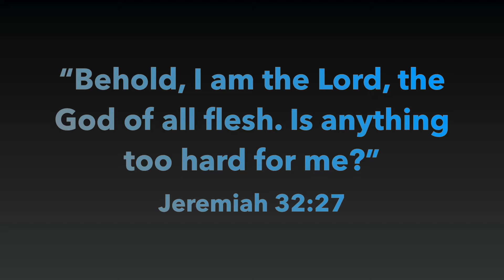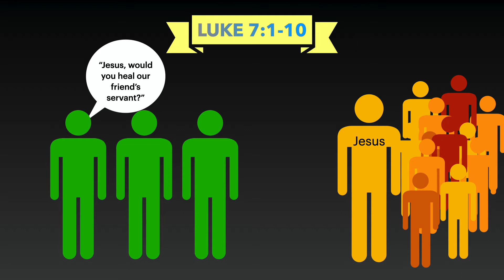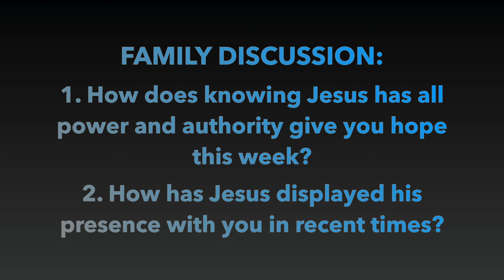Tapestry Kids Devo [Luke 7]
Pastor Jared walks us through Luke 7!

Tapestry Church is a community of believers who have come together to know Christ and live in unity amidst diversity. We seek to know, love, and honor God, people, and our purpose.